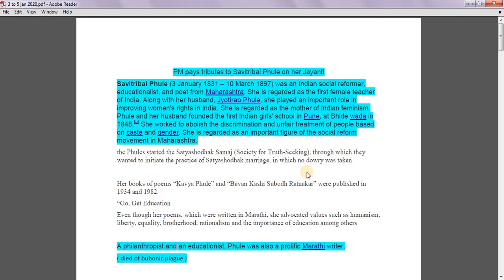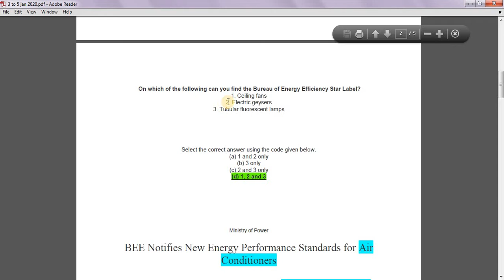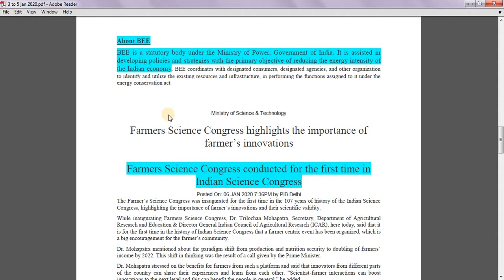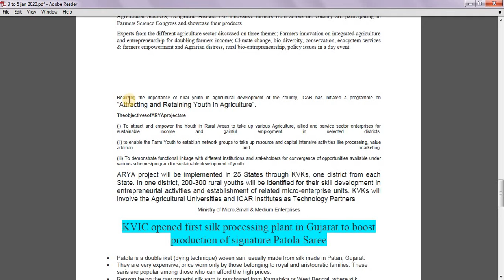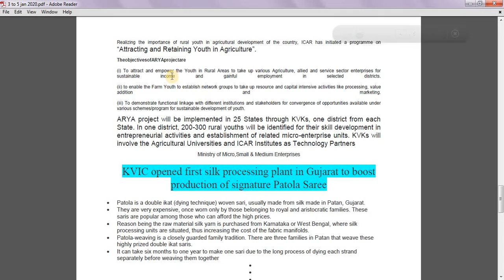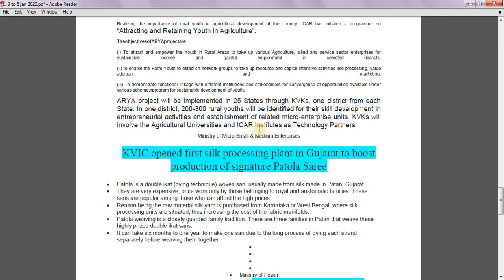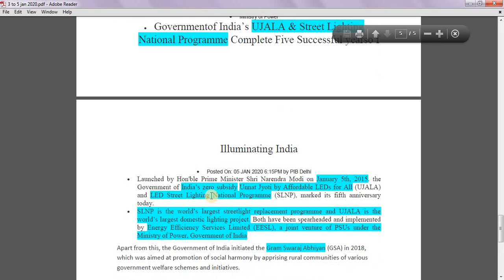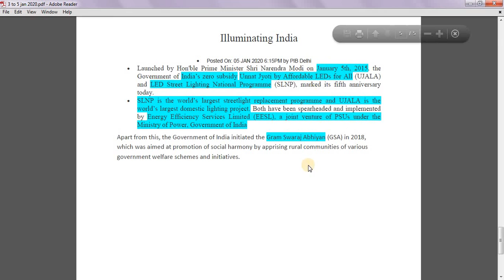3 to 5 january 2020 | Press Information Bureau (PIB) | UPSC CSE/IAS 2020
Daily compilation of important PIB releases for upsc civil services exam .